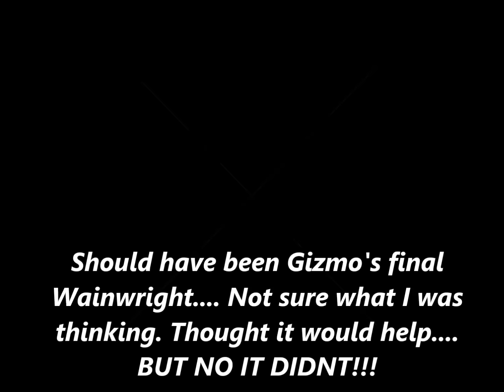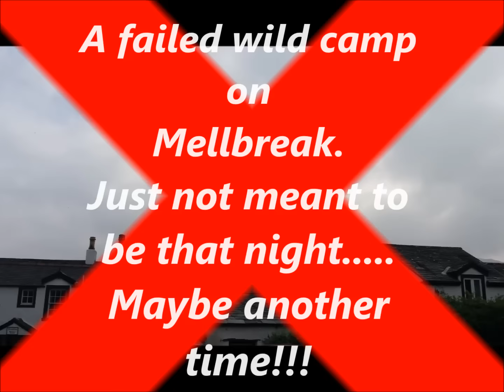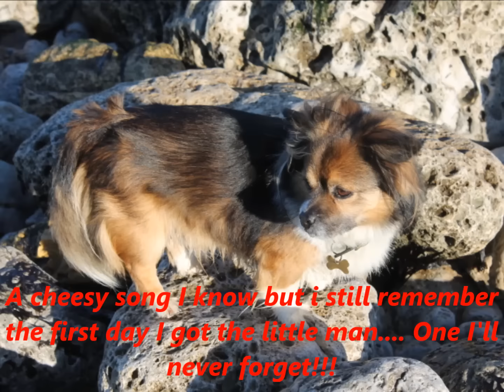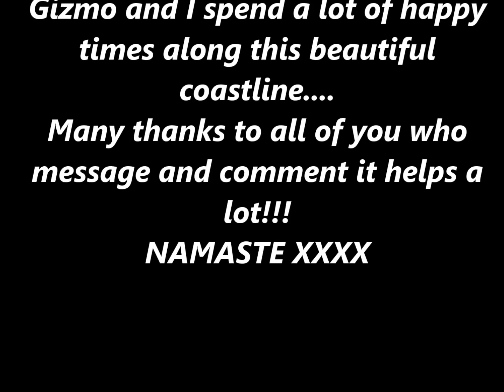A failed Wildcamp to Mellbreak followed by a trip to South Shields Coast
Sorry for the cheesy song but needed a beaty song with this... Been a hard weekend but tomorrow is another day.